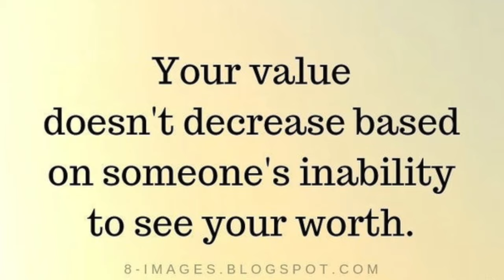WHY NICKI MINAJ WAS SO UPSET WITH MEG THEE STALLION BUT NOT REMY MA & HOW WE CAN LEARN FROM THIS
Hey Family,

We hope you're all doing well. We're trying something new today in an attempt to make our content a bit more consistent. While we still plan on having Mr B on the channel, we want to see if we can diversify and get more videos up by doing a variety of diffrent things. Let us know how you feel about just Mrs B being on camera in the comments below.

God bless,

Velvet Devotion